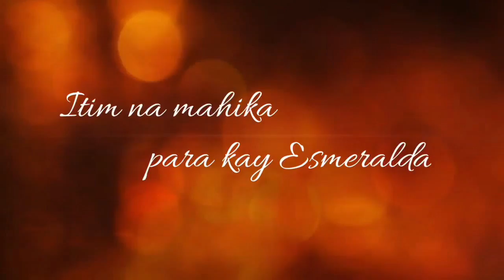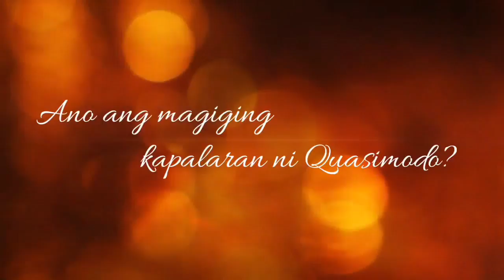Ang Kuba ng Notre Dame - Movie Trailer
Huwaw naman diyan sa inyo mga kaibigan at taong bayan!
Ang videong ito ay trailer ng "Ang Kuba ng Notre Dame" at requirements lang po ito sa school namin. I just keep this posted here.

Huwag kalimutang magsubscribe at i-like ang videong ito. Para ma notify ka sa mga bago kong i-uupload na video, pindutin mo ang bell button.